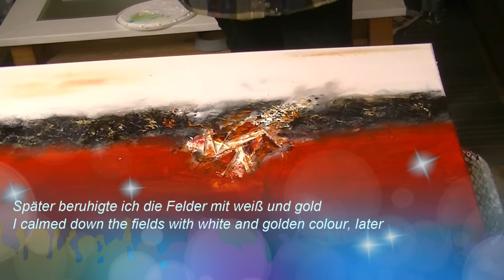Acrylmalerei- abstract : Strukturen mit Sisal, structures with sisal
In diesem Video  habe ich Strukturen mit Sisal gearbeitet und Zahnstocher auf die Leinwand geklebt. Nach Filmende habe ich noch einige Änderungen vorgenommen, weil mir die Bildmitte zu unruhig gestaltet war. Ihr solltet diese Änderungen jedoch anhand des Bildes nachvollziehen können...viel Spaß!!!
I created structures with sisal. After finishing the film I decided to calm down the fields in the middle of the painting. You should see it on the foto... have fun